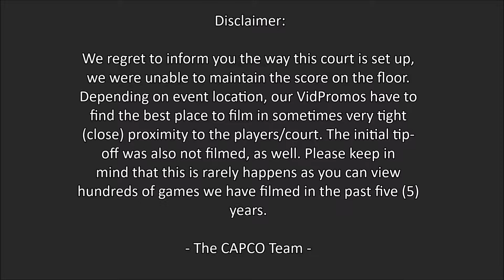GA Stars vs Team Power - PQSports's "2018 Atlanta Tip-Off Classic"